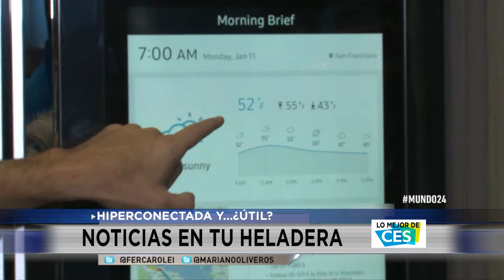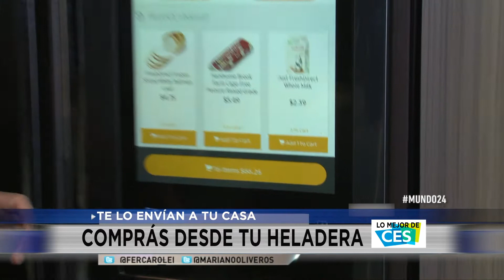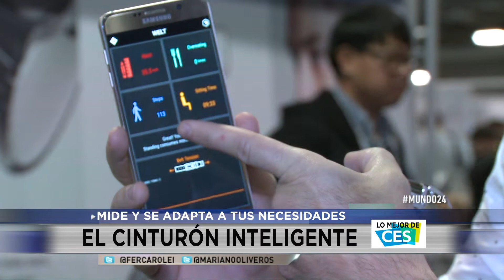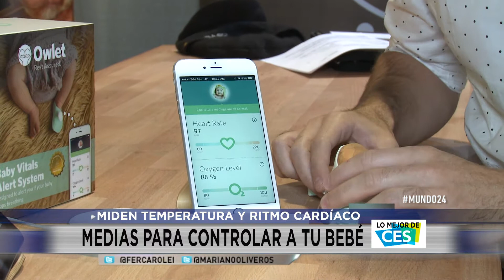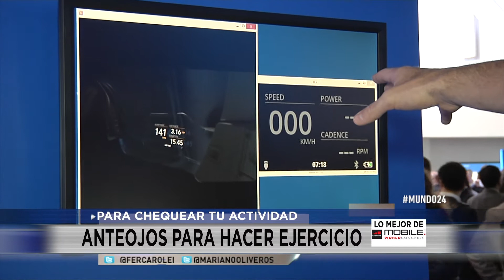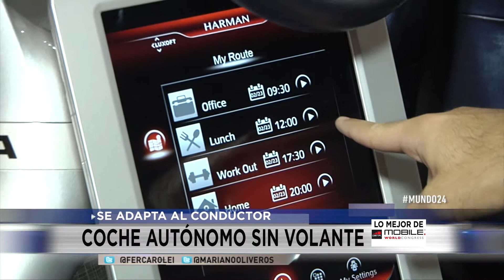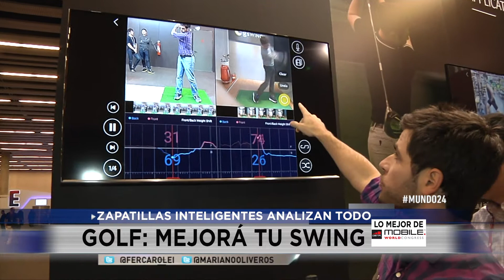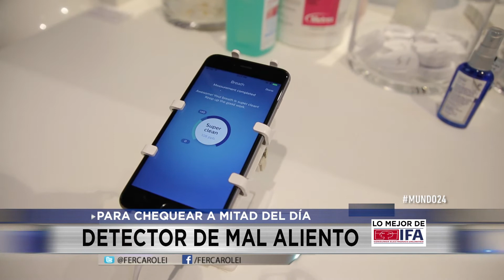Mundo 24 - Lo mejor de 2016 - Parte 1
Resumen con lo mejor del año 2016 del programa de tecnología y tendencias de A24 llamado "Mundo 24". Repasamos lo mejor de las Ferias CES, Mobile World Congress e IFA de Berlín.